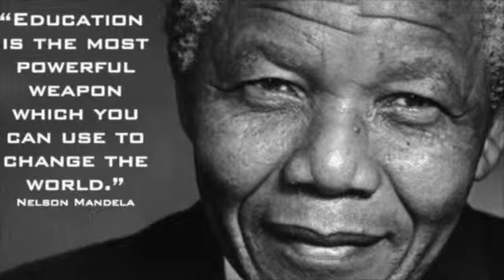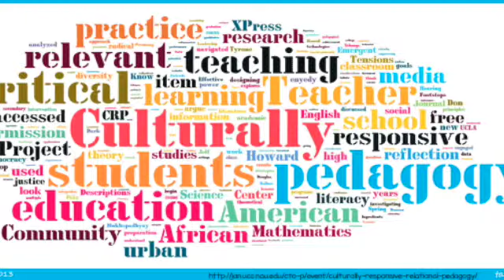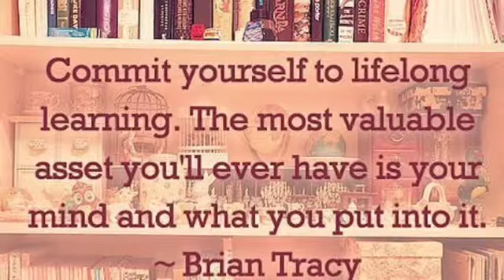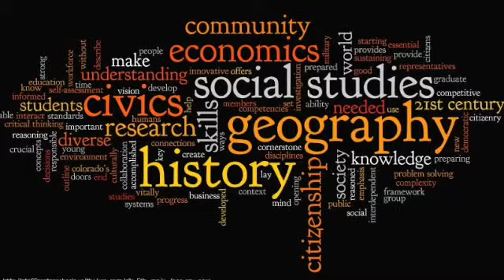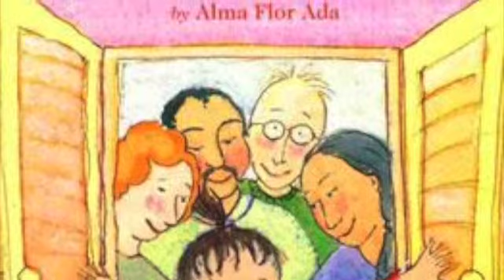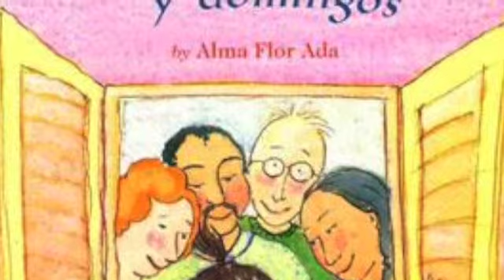MC Project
This video is about MC Project